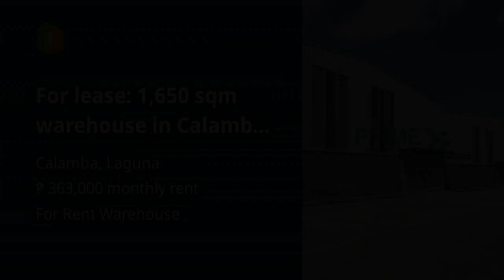For lease: 1,650 sqm warehouse in Calamba, Laguna